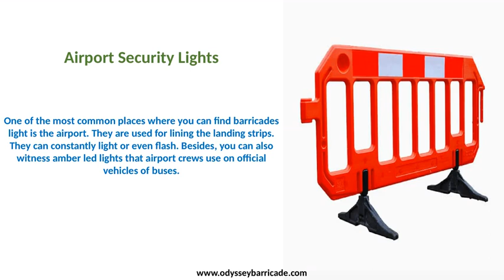Wooden Traffic Barricades All You Need To Know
You can rely on barricade lights for your security and safety. However, it might be possible that you would not have noticed them.